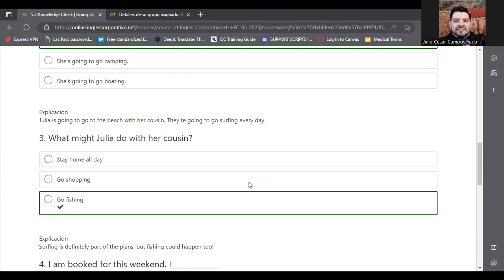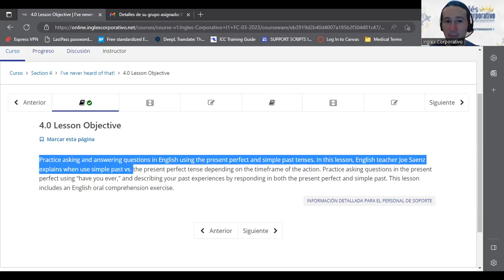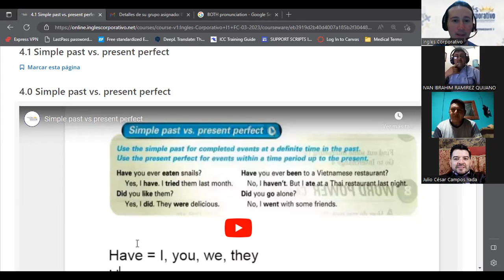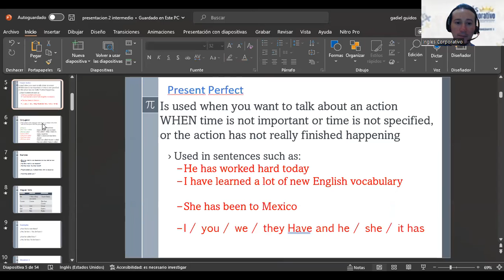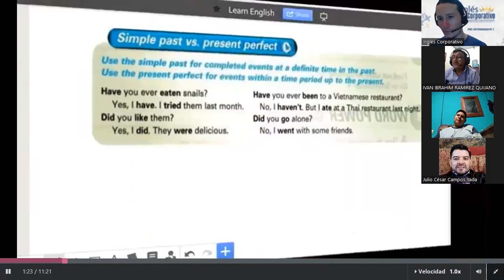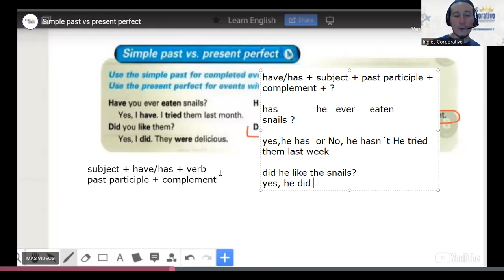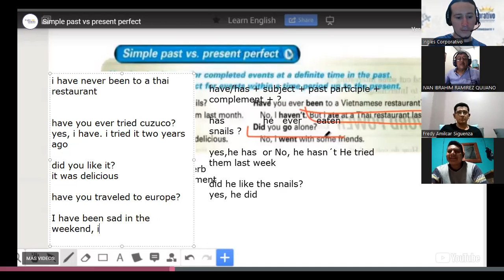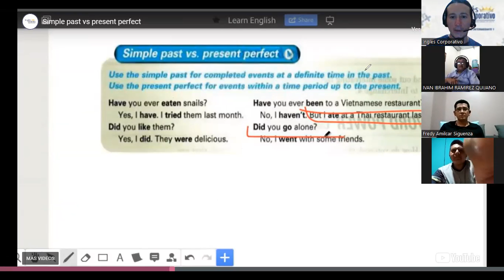SESION 09-27/03/2023-I1-01-8-9-PM-03-23-GUIDOS-PRESENT PERFECT